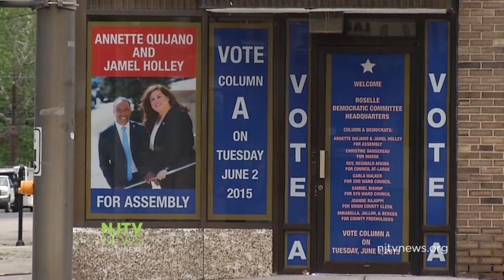Organization Victories in Contested NJ Primaries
The victors in all five contested Assembly primary races were backed by party organizations.